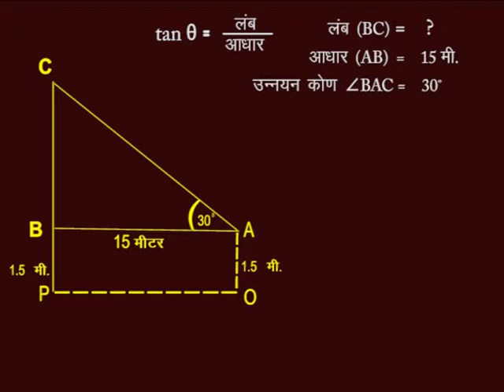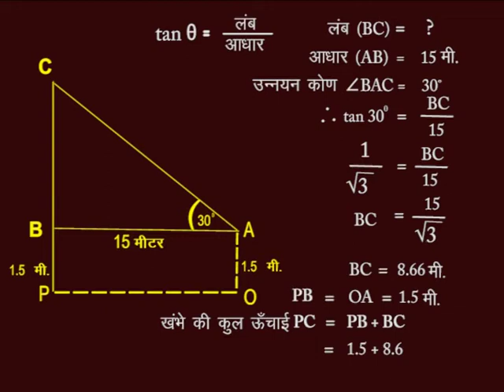CLASS 10th MATHS | CHAPTER -10- HEIGHT AND DISTANCE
CLASS 10th MATHS | CHAPTER -10- HEIGHT AND DISTANCE | Elevation Angle |